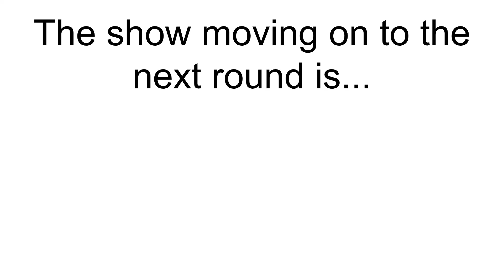Cartoon Network Tournament - Episode 11